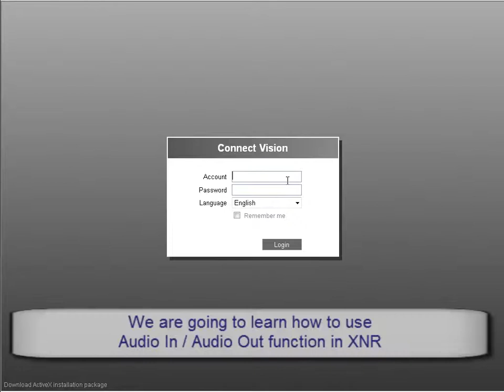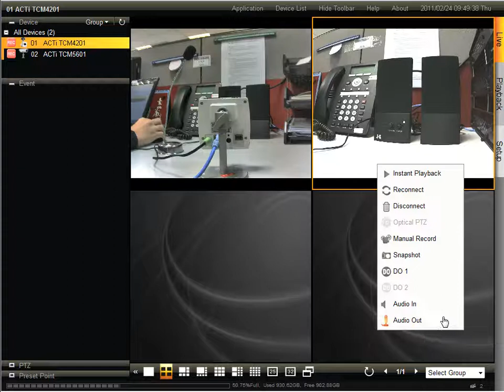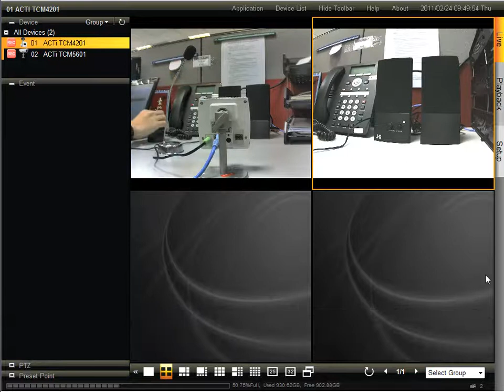Standalone NVR XNR-4200 Demo 5-7: Audio-in and Audio-out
While doing the live view with standalone NVR, it is possible to hear the sound from the camera site through the microphone of the camera. Please note that audio will be recorded together with video regardless of the audio-in settings of the live view window.
It is also possible to talk to the camera site by connecting speakers to the camera and using the microphone of the live view PC for talking.